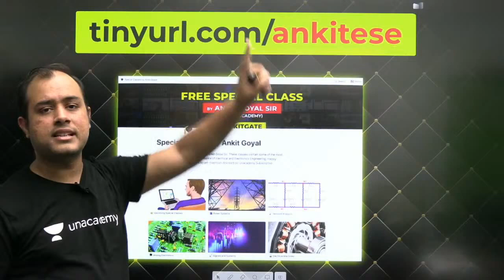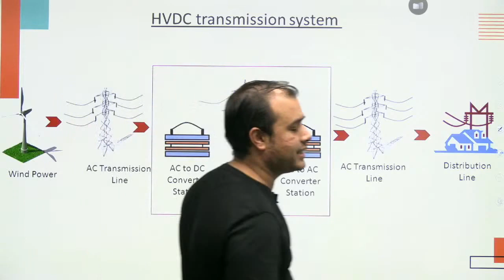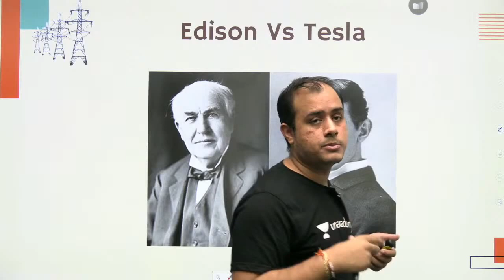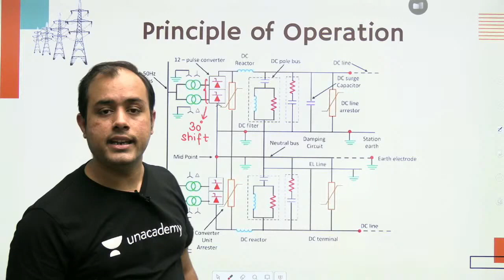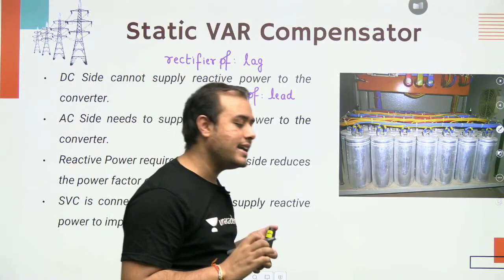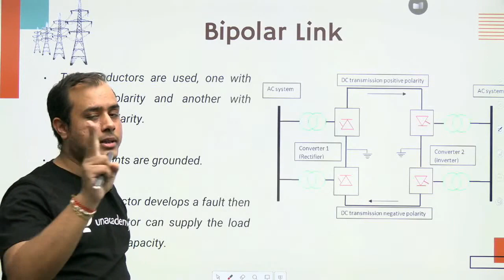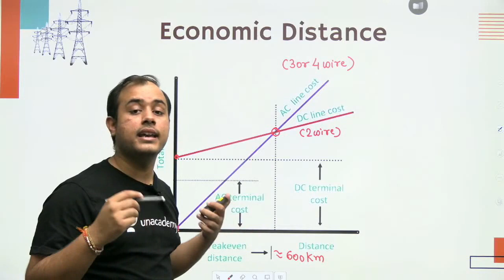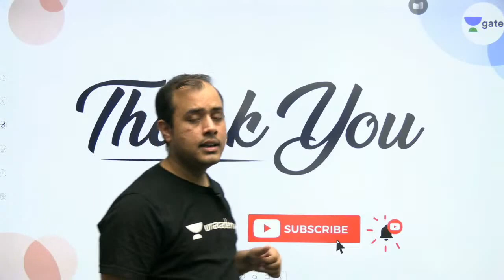HVDC | Lec 38 | Power Systems | GATE EE/ECE 2021 Exam | Ankit Goyal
3 Days To Go